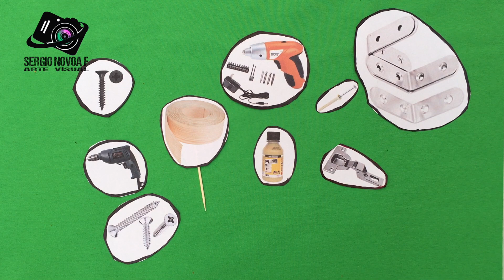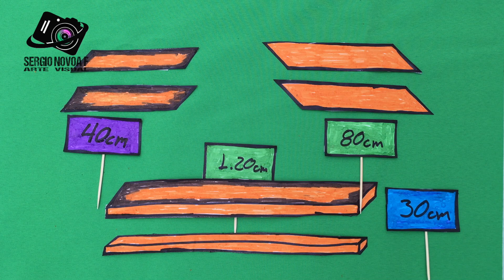COMO HACER UNA REPISA DE BAÑO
El baño es una zona de la casa habitualmente pequeña en la que se necesita optimizar todo el espacio posible. Por ello, normalmente es necesario contar con un mueble que tenga funcionalidad para almacenar cosas.